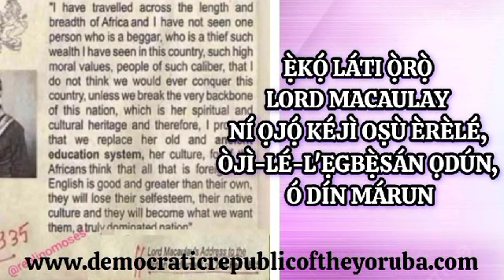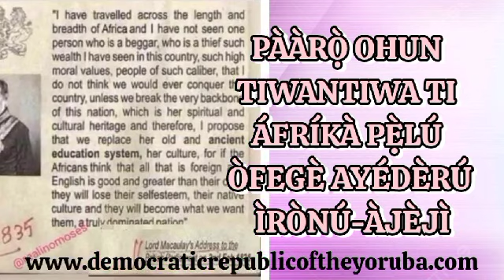ÀMỌ̀RÀN LORD MACAULAY NI 02-FEB-1835